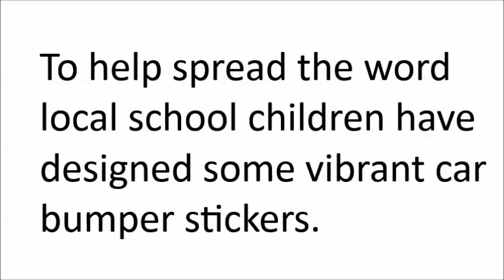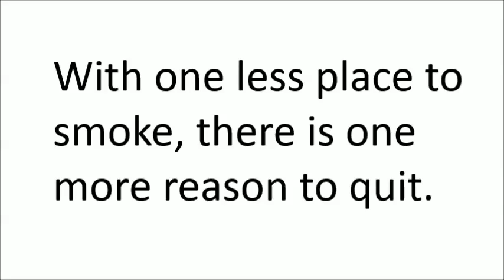Brighton & Hove Smoke Free Car Sticker Competition HD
Since October 2015, it has been illegal to smoke in a car when someone under the age of 18 is present. Pupils at Bevendean Primary School, City Academy Whitehawk and St Martin’s Church of England Primary competed in the ‘design a bumper sticker’ contest to raise awareness about the new law designed to protect children from passive smoke. Winning designs were chosen from each year group that entered at each of the schools, and every pupil in each school will have a sticker to take home - around 1,000 in total.

Many of the children’s designs featured drawings of cars with messages about the new law, at least one with images of a green-faced child saying ‘Stop!’ while the driver buffs on a cigarette. Another features pictures of children snuggled up in bed or in a cot with the question, ‘Why should we choke on your smoke?’.

This film was created to showcase the 18 winning entries, raise awareness of the change in law and to reach out to and engage smokers who are contemplating giving up for good - with one less space to smoke, there one more reason to give up smoking.